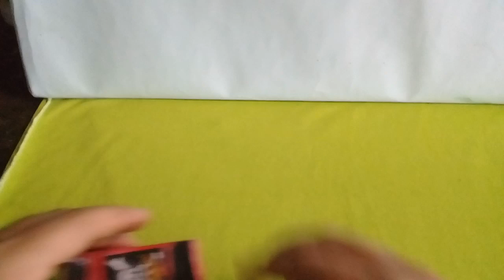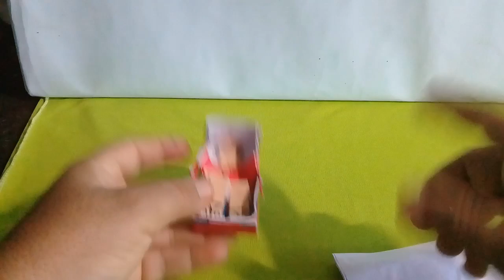TRANSFORMER DE PAPEL do Luffy ( one piece)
nesse video estou mostrando um transformer de papel do Luffy one piece  até o próximo vídeo se Deus permitir